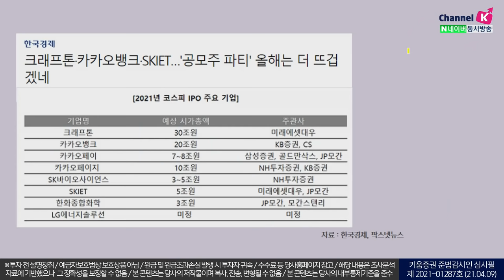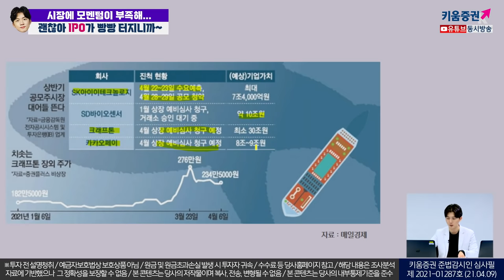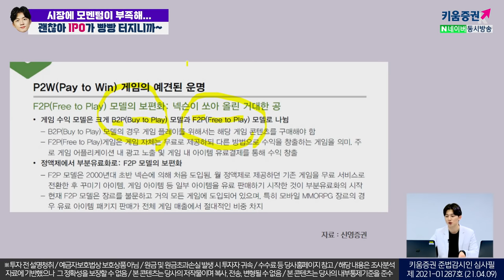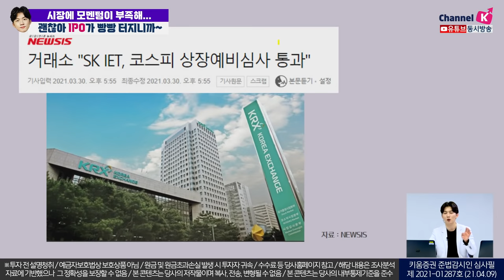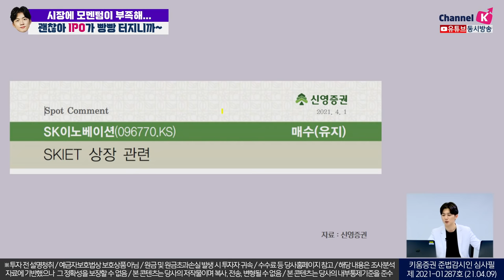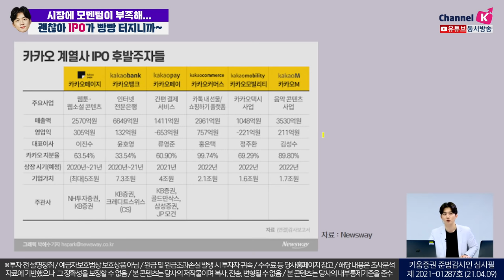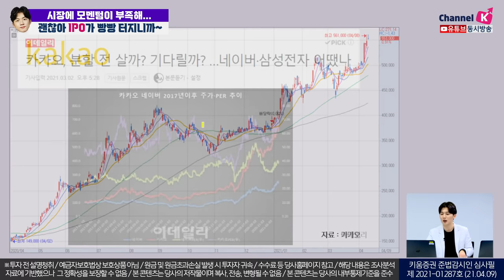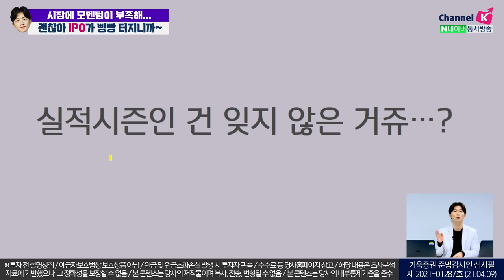IPO대어 크래프톤, 카카오뱅크, SKIET '공모주 파티' 열릴까? (주린이를 위한 동영상)ㅣ소통맨 박명석의 런치콜 (2021.04.11)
크래프톤, 카카오뱅크, SKIET '공모주 파티' 올해는 더 뜨겁다?
2021년 IPO 대어로는  SK바이오사이언스, SK IET, LG에너지솔루션 등이 있는데요,

소통맨 박명석이 대신 공부해봤습니다!

박명석 채널K 앵커